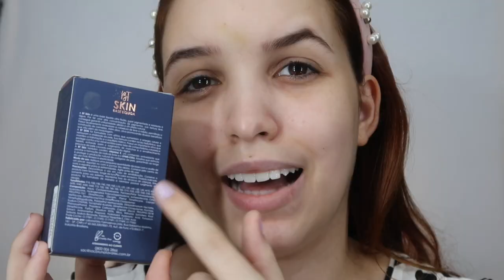BASE BT SKIN BRUNA TAVARES F40 - RESENHA COMPLETA | Debora Freitas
Oi amores , o vídeo de hoje á a resenha completa da base bt skin Bruna Tavares , mostrei uns segredinhos dessa base que aprendi assistindo os stories dela , fiz o teste de transferência , da água , de durabilidade , fiquei mais de oito horas com ela na minha pele , espero que gostem .